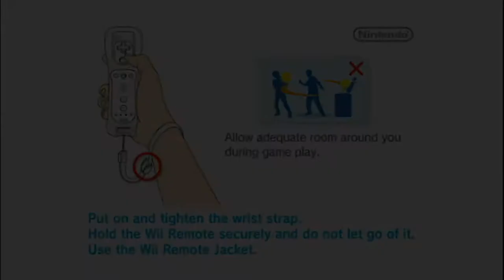PokePark Wii: Pikachu's Adventure (Re-Do): Part 1- Enter Pikachu, Our Hero!